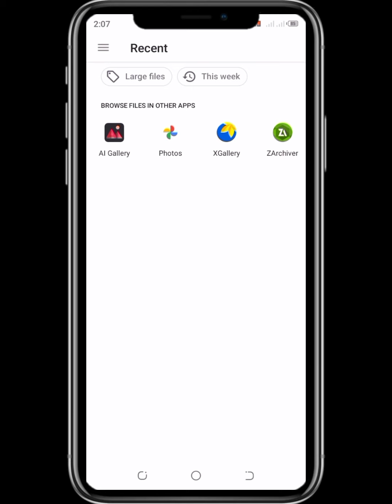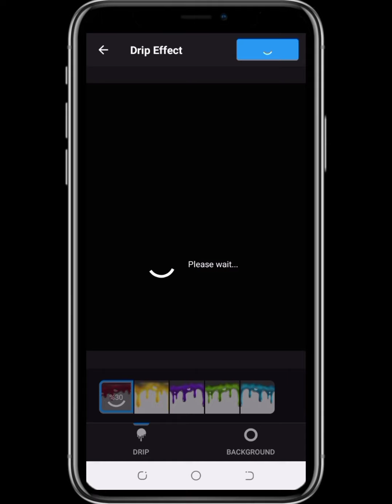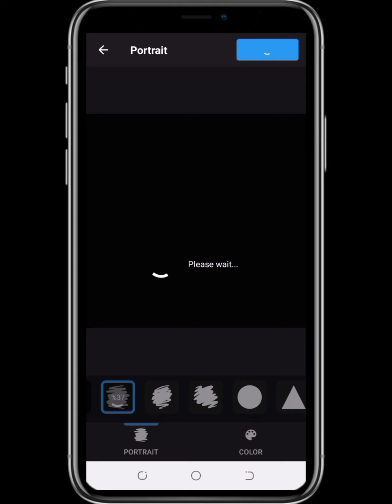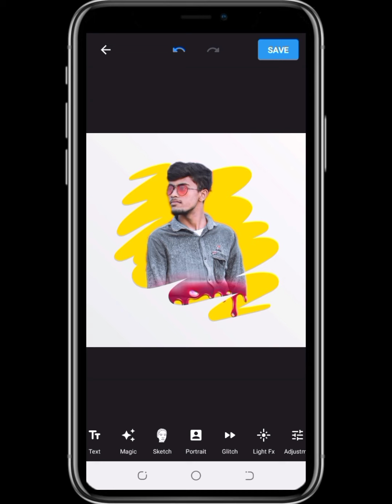How to change background in PicsArt-IAM KHALID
-IAM KHALID